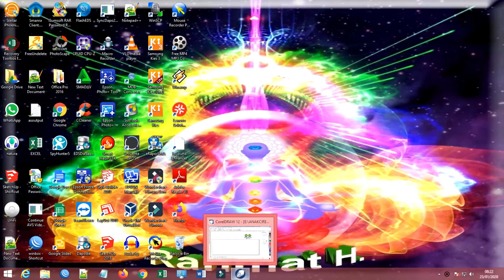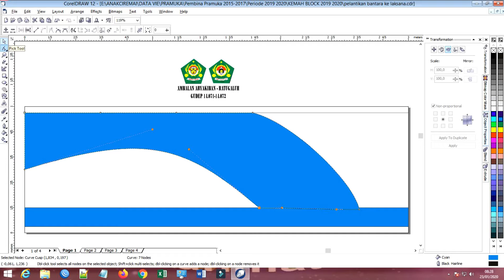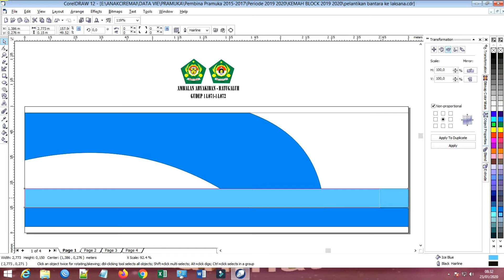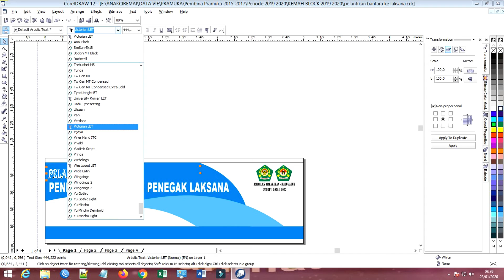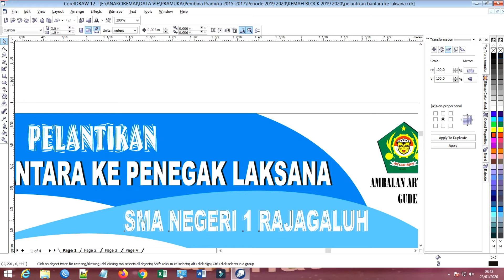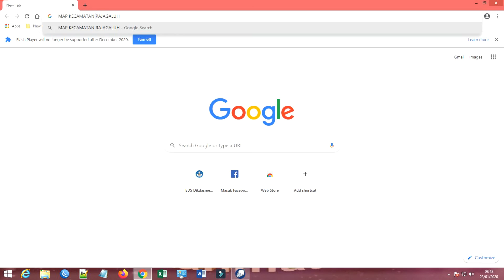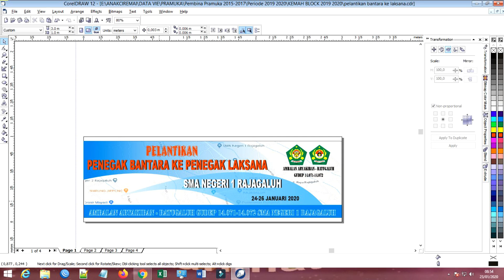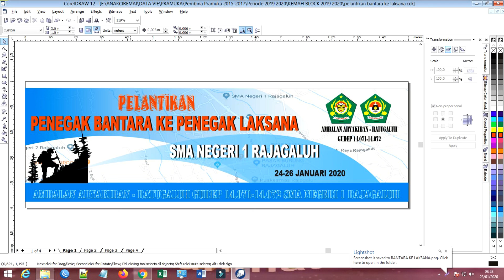Desain Banner Spanduk Menggunakan Core Draw Gratis File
download desain spanduk corel draw gratis
desain spanduk corel draw kosong
flex banner design cdr files
banner design in cdr format
coreldraw banner templates download
banner cdr file download